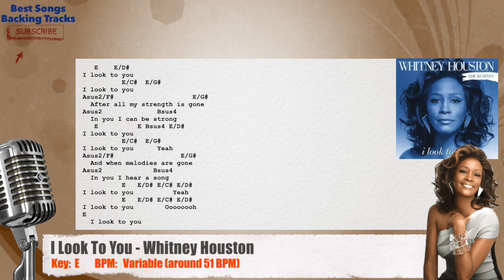🎙 I Look To You - Whitney Houston Vocal Backing Track with chords and lyrics